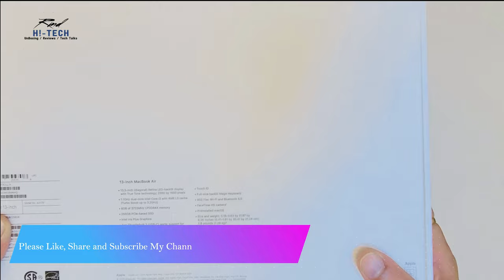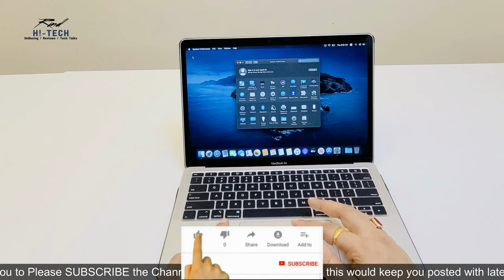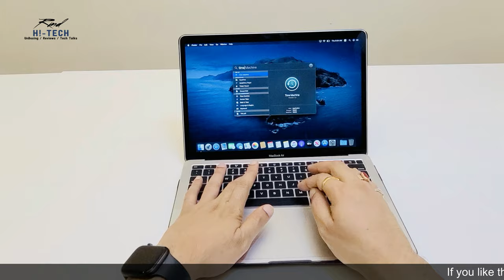Macbook Air 2020 Unboxing & quick Review (Hindi) !!!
In this video we would unbox and review the new 13" Macbook Air 2020 and check the quality and performance along  with some basic information.

Those who are planning to purchase the Macbook Air would found this video more useful.

USA link :